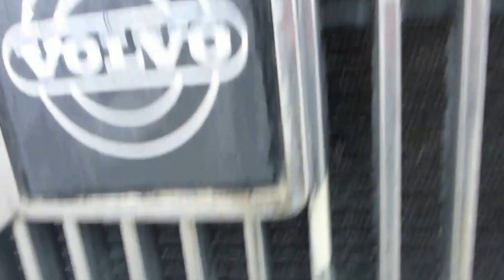1999 Volvo VNM42T Single Axle Day Cab | For Sale | Online Auction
1999 Volvo VNM42T Single Axle Day Cab | For Sale | Online Auction

897,152 ECM Miles, steering wheel taped up, tears in seats, missing/cracked off bottom section of drivers door panel, passenger side steer tire has uneven wear, scattered rust